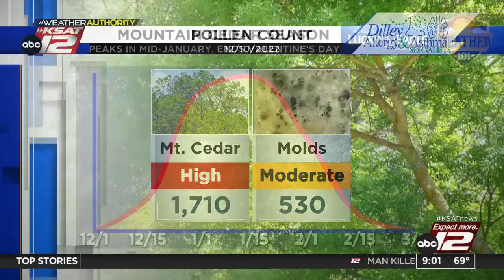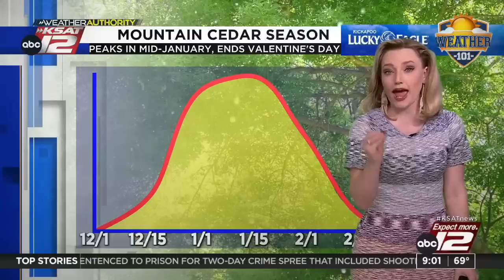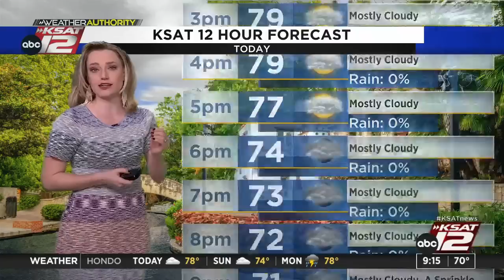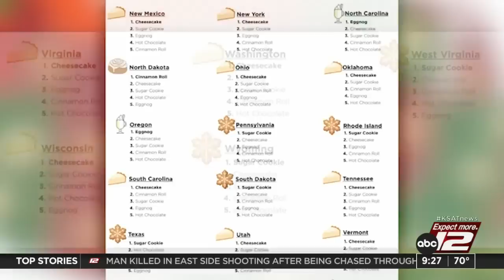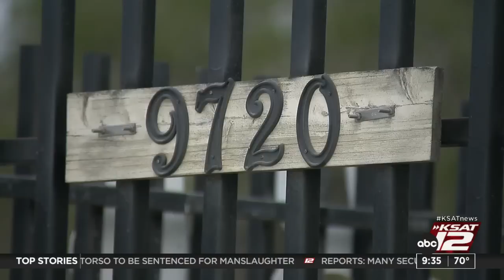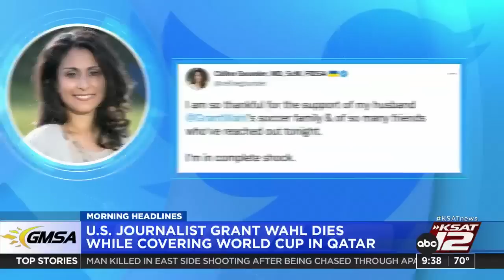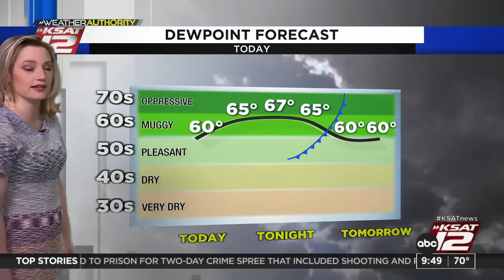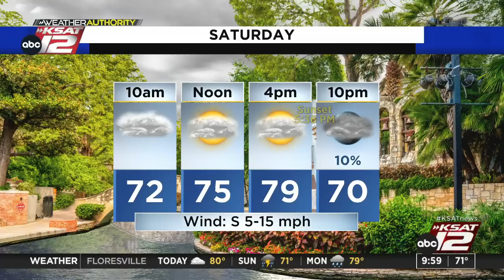Good Morning San Antonio Weekend 9:00am : Dec 10, 2022